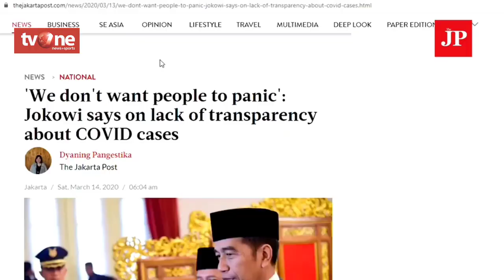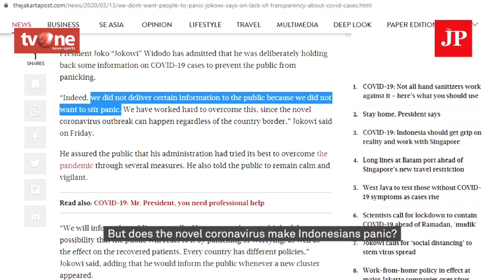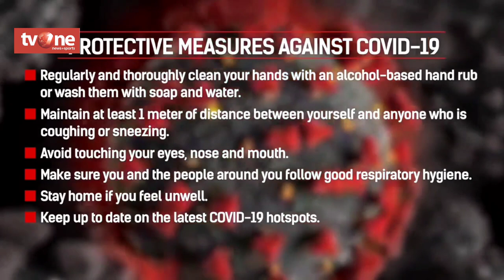Final Project Of SPC_Arya Bagus Malik Fajar_19220224_B3 2019_IKIP SILIWANGI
Final Project of SPC